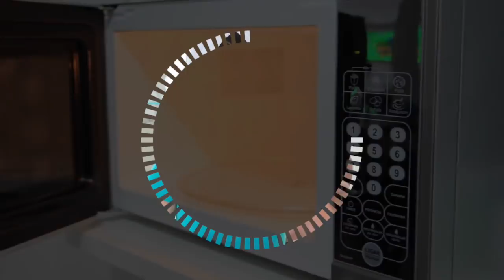VOCÊS ESCOLHERAM OS INGREDIENTES DA MINHA HIDRATAÇÃO CASEIRA!! DEU CERTO??!! por Julia Doorman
💗  Baixe meu Livro: S.O.S Cabelos Danificados (GRÁTIS)  goo.gl/zVFFTs

Como é bom ter vocês ai para me ajudarem...

Pense em uma hidratação TOP!

Essa hidratação é perfeita para cabelos danificados, quebradiços, ressecados, com pontas espigadas e com muito frizz.

Além disso, essa receita caseira ainda ajuda no crescimento acelerado dos fios.

Teste, com certeza você vai gostar.

Se curtiu esse tipo de vídeo, deixe um comentário e seu like, para fazer mais vídeos como esse...

Beijos.

Gostaria de enviar alguma coisa para mim ou para a Maju?

Abaixo minha caixa postal:

A/C: Julia Doorman
Caixa Postal: 15927
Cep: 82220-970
Curitiba PR

Att,
Julia Doorman